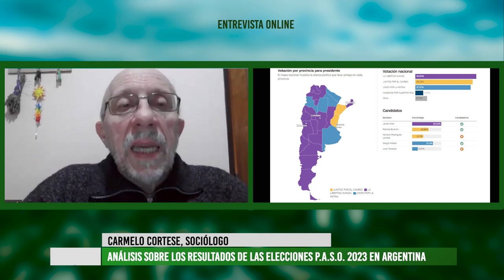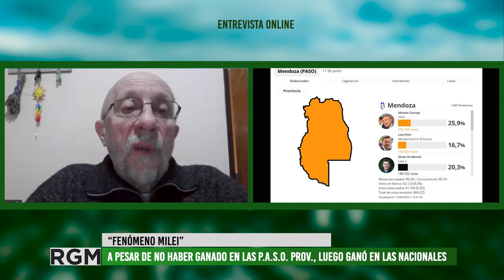Elecciones P.A.S.O. 2023: análisis del escenario político por Carmelo Cortese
Los resultados de las elecciones P.A.S.O. (Primarias, Abierta, Simultáneas y Obligatorias) a nivel nacional muestran un escenario político en el que las opciones de derecha parecen ganar fuerza. Dialogamos con Carmelo Cortese, sociologo y ex-docente de la UNCuyo, sobre las implicancias de estos resultados, las responsabilidades del gobierno nacional del Frente de Todxs y la necesidad de movilizaicón de los sectores populares para que no avance un gobierno de derecha.